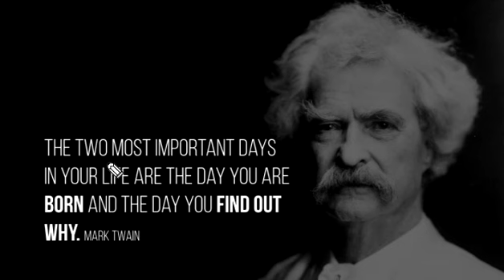The two most important days in your life are, the day you are born and the day you find out why